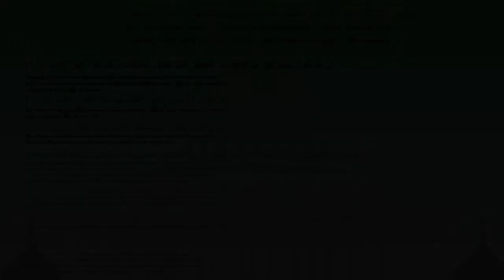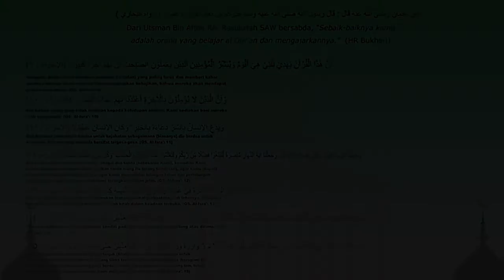Tilawah Qur'an Abdullah Mutaal Kelas XII MA 1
Media Instagram dan Facebook Madrasah Aliyah Al Kahfi